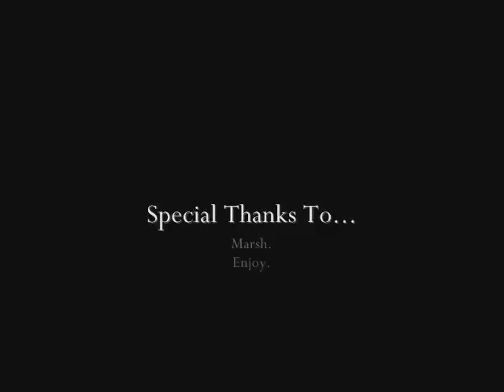Fall Of Heroes EP Blog 1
We will be recording our new EP at Conahan Studio in Lancaster, PA on September 4, 6, and 7.